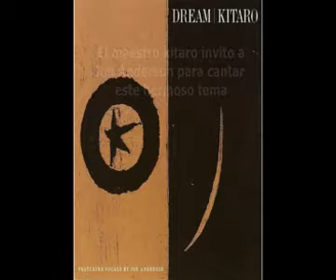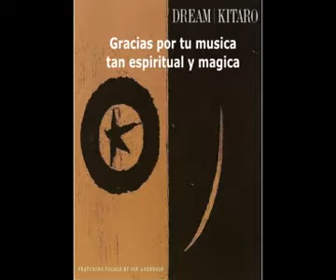Kitaro - Agreement (Guitar Solo Cover)